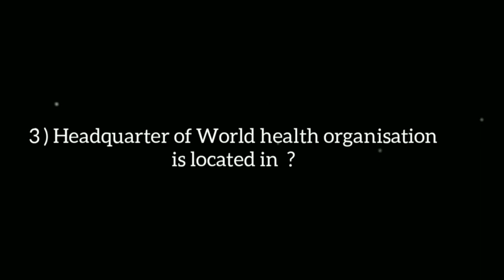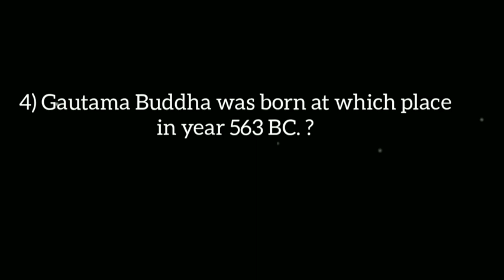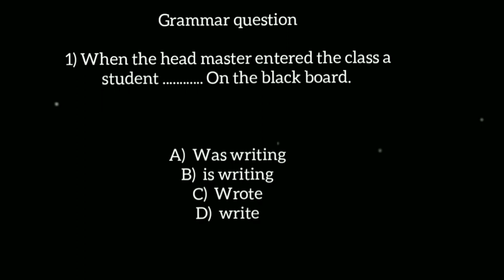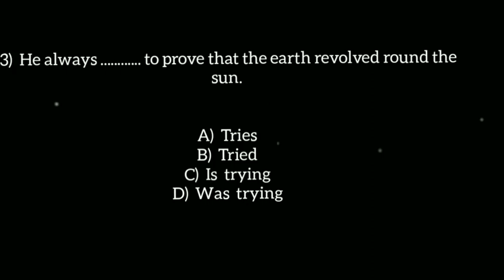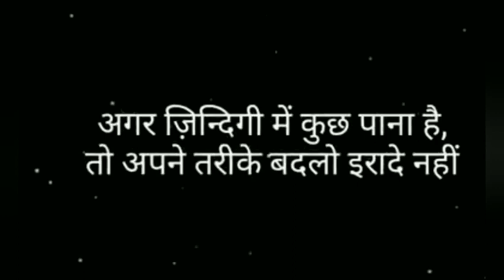# Menti Quiz no:- 2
Winner 🏆 Students select any one course from Skill Development Courses and message to Coordinator. That one course will be provided by Skill Development Team management in free of Cost for Winner Student Rank-1.
Congratulations 💐👏👏 Abhisekh
Here is your course list. this courses will help you for improving your personality skills and help in crack any interview 👍🏻👇🏻Side Extra Courses For Your Skill Development
1. Personality Development
2. Businesses communication
3. Team management
4. Leadership quality
5. Digital Marketing
6. English Spoken
7. Sketching and painting
8. Graphic Designing
9. Web Development
10. Ethical Hacking
11. Special Hacking Course High level for Mobile , Laptop and Desktop
12. YouTube Creator
13. Video Edditing
14. Sound Mixing
15. Poster Making
16. HOW TO GROW TO YOUR TEAM IN STARTING PERIOD.
17. HOW TO CREAT 1ST SEMINAR MEETING
18. Special Consultant by RKS sir.
19. Best Future Planning and special guidelines.
20. Website Designer